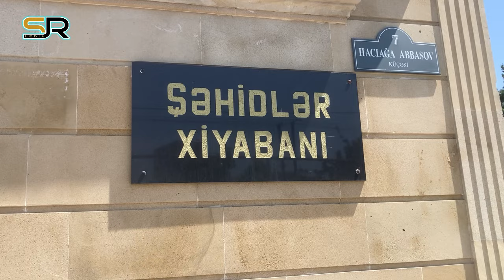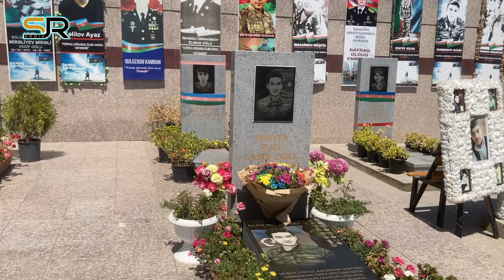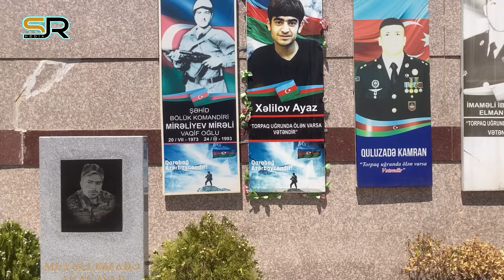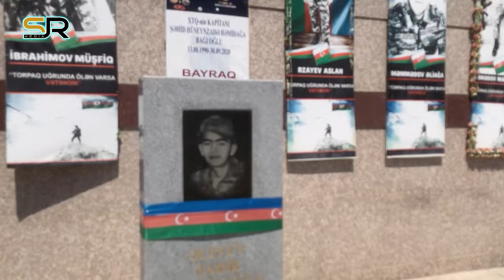Maştağa kəndinin şəhidləri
Azərbaycan düşmən təcavüzünə uğradığı ilk gündən Vətənin bütün bölgələri kimi Bakının Maştağa kəndi də azadlığımız üçün meydana atıldı. Cəbhə bölgəsinə həm igid döyüşçülər, həm də yardımlar göndərdi. 1-ci Qarabağ savaşında hətta ayrıca Maştağa batalyonu da vardı. Təbii ki, bu oğullar babalarının hünərini, qeyrətini özlərində ehtiva edirdilər. Çünki ötən əsrin əvvəlində bolşevik-daşnaklar Bakını işğal edərkən Türk-İslam Ordusu gələnə qədər maştağa igidləri paytaxtımızı qorumuş, minlərlə terrorçunu məhv etmiş, düşmən ordularını xeyli geri püskürtmüşdülər. Qarabağdakı hər iki savaşda da onlar bu şücaətdən vaz keçməmişdilər. Təəssüf ki, müharibə itkisiz, şəhidsiz olmur. Qəhrəman Maştağa kəndi də bu yurd üçün, bu Vətən üçün Füzulidən Şuşaya, Suqovuşandan Kəlbəcərə, Ağdamdan Laçına qədər müqəddəs torpağa şəhidlər verdi. Bu videoda o qəhrəmanlardan bir qisminin məzarları var. Hörmətlə yad edin, rəhmət yazın.

Kanalımıza dəstək olmaq istəyənlər üçün kart hesabımız:
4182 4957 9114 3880 PAŞABANK